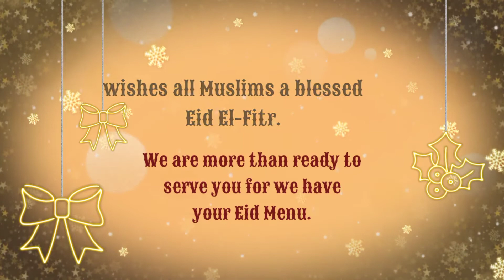Restaurant: Faiz Cafe Kyaliwajjala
Faiz Cafe kyaliwajjala